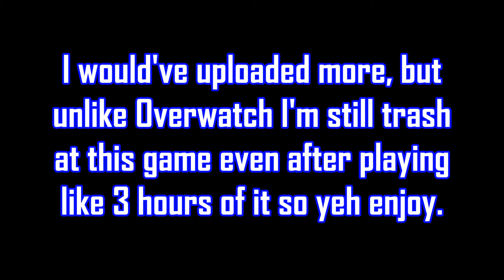My 1st REAL Match of Rainbow 6 Siege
Hope You Guys Enjoyed & If You Did Not Then You Are Able To Go Watch Another Channel